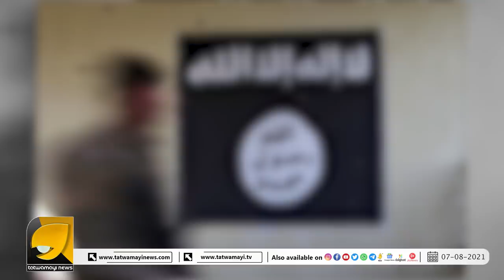ആഗസ്റ്റ് 15ന്റെ വൻ ഭീകരാക്രമണ പദ്ധതി തകർത്തത് എൻ ഐ എ | NIA Destroyed a Major Terrorist Plan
വൻ ഭീകരാക്രമണപദ്ധതി തകർത്തത് എൻ ഐ എ; വിശദവിവരങ്ങൾ പുറത്ത് ; വീഡിയോ കാണു | NIA Destroyed a Major Terrorist Plan